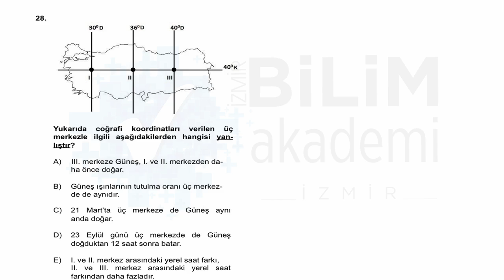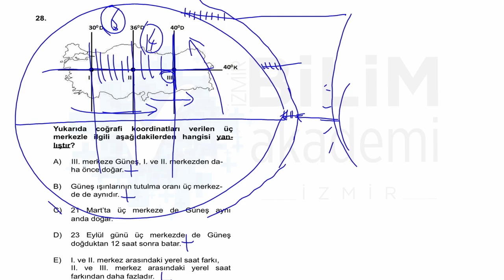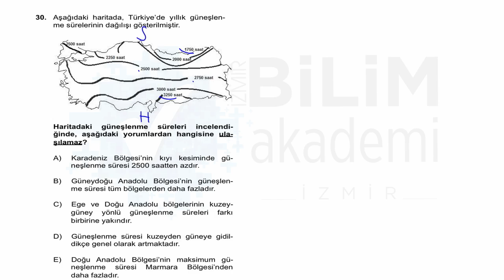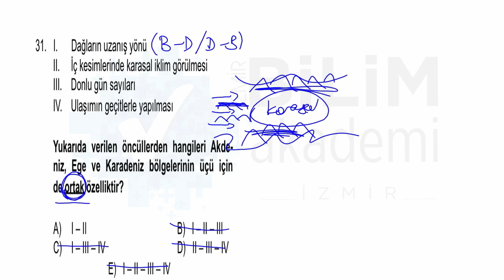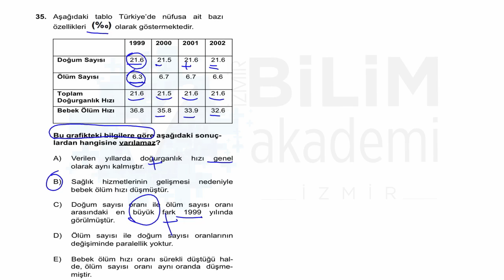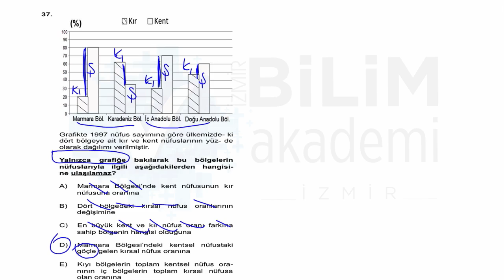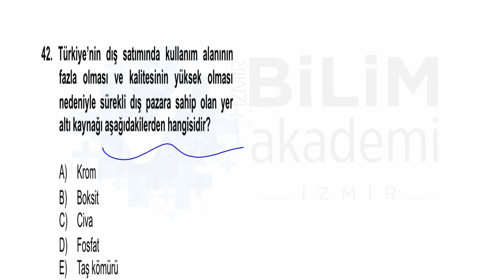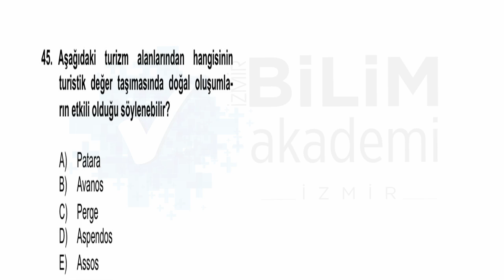Türkiye Geneli Deneme Sınavı Genel Yetenek - Genel Kültür Coğrafya Soru Çözümleri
İzmir Bilim Akademi tarafından hazırlanan Türkiye Geneli Deneme Sınavları her ay uygulanacaktır.
Sınavlar
Genel Yetenek - Genel Kültür
Eğitim Bilimleri
Öğretmenlik Alan Bilgisi (ÖABT) (7 Farklı Alanda)
Kpss - A (ALAN) Hukuk - İktisat - Maliye - Muhasebe
olmak üzere hazırlanmaktadır.

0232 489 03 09  nolu telefondan bilgi alabilirsiniz.

Tüm sınavların çözümüleri videolu anlatım şeklinde yaınlanacak olup
ilgili sınavın uygulanmasından sonra internet sitemizden çözüm videolarımızı
takip edebilirsiniz.